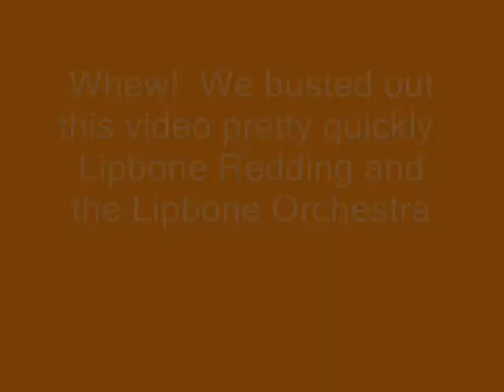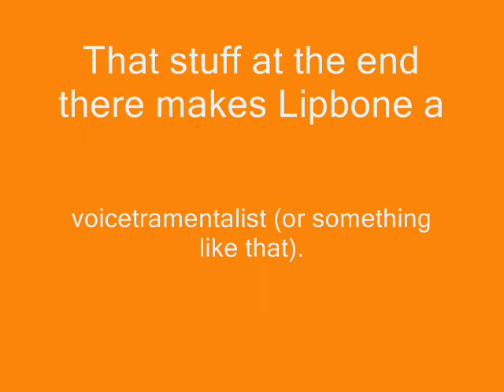Lipbone Redding in-studio at KSUT